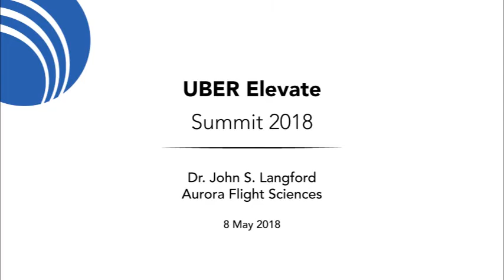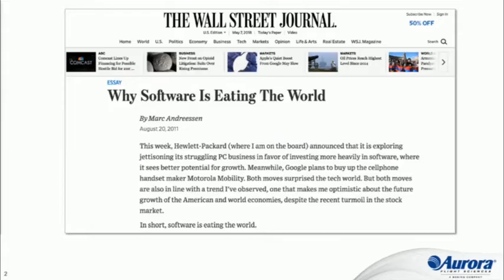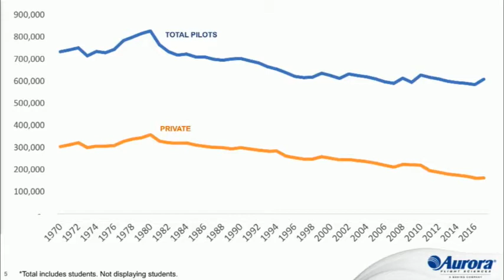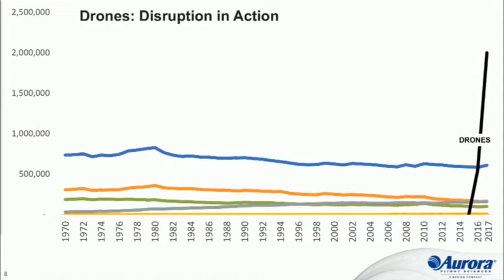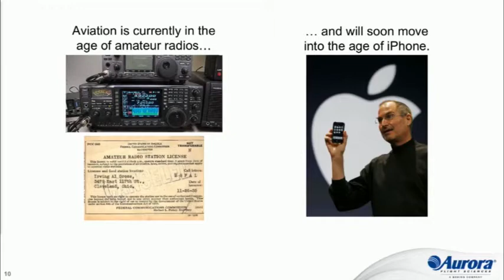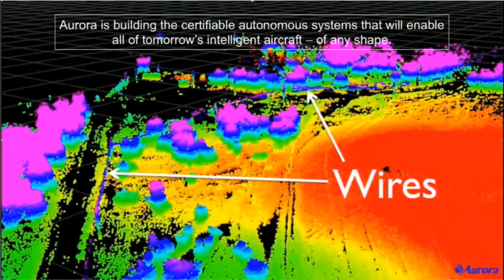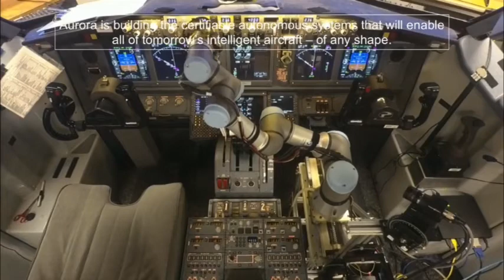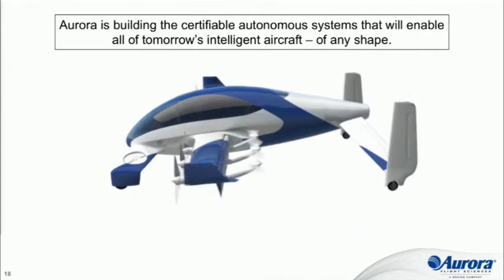Certifiable Autonomy is the Key to the Future of Air Mobility | John Langford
At the 2018 Uber Elevate Summit in Los Angeles, Aurora Flight Sciences Founder & CEO John Langford discusses how Aurora is building the certifiable autonomous systems that will enable all of tomorrow’s intelligent aircraft – of any shape.